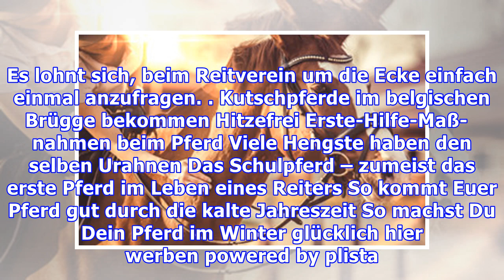So viel kostet ein Pferd im Monat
Vor allem bei vielen Mädchen kommt irgendwann im Leben der eine große Wunsch: Ich möchte ein Pferd haben. Aber was kostet es, ein Pferd zu halten? Wir haben einen Überblick für alle, die überlegen, sich ein Pferd anzuschaffen. Foto: AnnaElizabeth photography, shutterstock.comUnterbringungEin Pferd s...